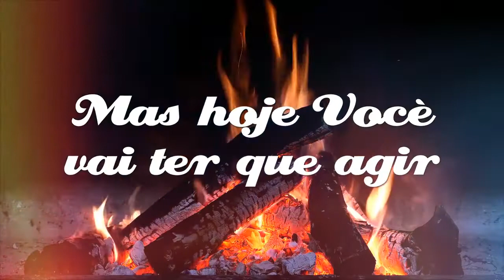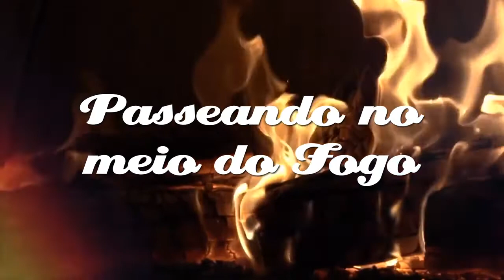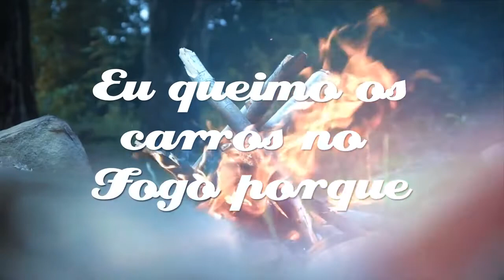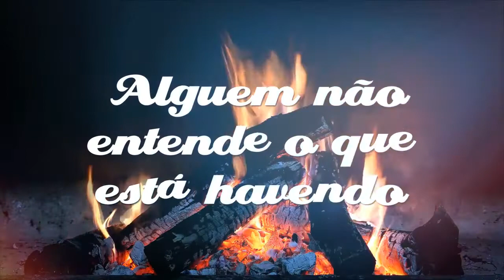Valesca Mayssa | O Dono do Fogo [Lyric Video e Playback]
Playback com Letra da canção "O Dono do Fogo" da cantora Valesca Mayssa lançado pelaTodah Music em Fevereiro de 2020.
▷ ESCUTE VALESCA MAYSSA NAS PLATAFORMAS DIGITAIS
▷ ESCUTE NOSSA PLAYLIST NO SPOTIFY
▷ FICHA TÉCNICA
► Canção: O Dono do Fogo
► Letra: Fabio Paixão
► Produção Musical: Maestro Thiago Oliveira
► Direção de Vídeo: Diuliano Cardoso
► Direção Geral: Todah Produções
► Direção Executiva: Todah Music
▷ LETRA
► O Dono do Fogo

Fogo... Eu sei que te criei para queimar, Eu te fiz quente
Quem pode resistir ao teu calor incandescente,
ninguém pode escapar das tuas brasas, labaredas, tú és fogo
Fogo... Mas hoje você vai ter que agir bem diferente
É que três jovens que me adoram e que são tementes,
serão lançados amarrados numa fornalha ardente

Mas quando eles entrarem na fornalha
o Todo-Poderoso vai mostrar, a sua proteção diferenciada,
você está proibido de queimar
Não toque nas vestes, nem nos seus cabelos,
não queime seus pés, não deixe nem cheiro
Apenas as cordas pode consumir,
Eu Sou o que Sou e hoje estou aqui

Passeando no meio do fogo,
dando livramento para o meu povo,
alguém não entende o que está havendo,
é o Deus do fogo dando livramento

Agindo no meio do fogo,
Ele não se queima porque é de fogo,
se jogarem você na fornalha e Ele quiser, faz tudo de novo
E se jogarem você na fornalha,
Eu sou o teu socorro e vou estar lá,
pra te dar livramento e vitória,
o inimigo não vai te tocar
Eu quebro o arco, Eu corto a lança,
Eu queimo os carros no fogo porquê
Você pode nem perceber minha presença,
mas o tempo inteiro eu cuido de você

Ele faz como quer, e se Ele quiser,
o fogo fica frio, o tempo dá marcha ré,
a água vira ponte pra Ele passar
e se vier tempestade Ele manda acalmar
Ele tem o poder, Ele pode mandar,
mas escute um segredo que eu vou te contar,
antes que aquecessem a fornalha sete vezes, Ele já estava lá...